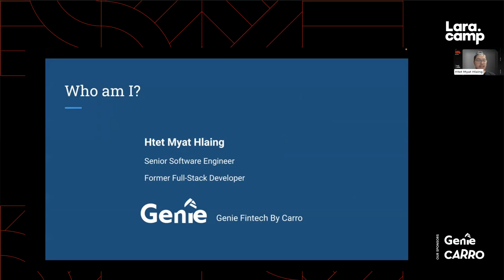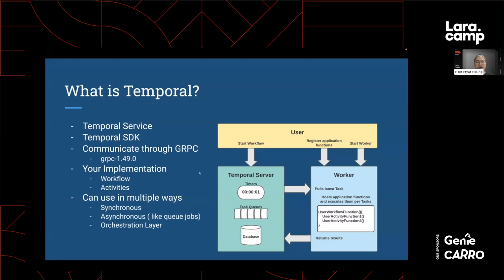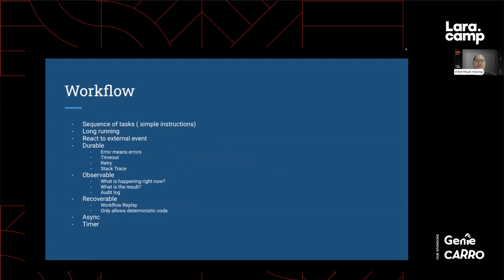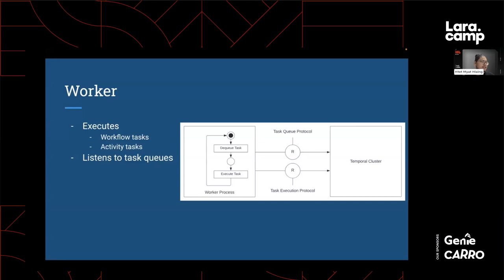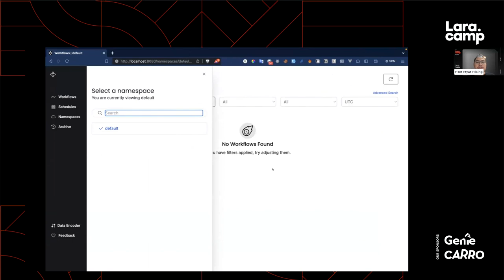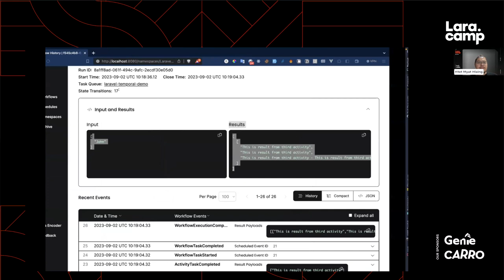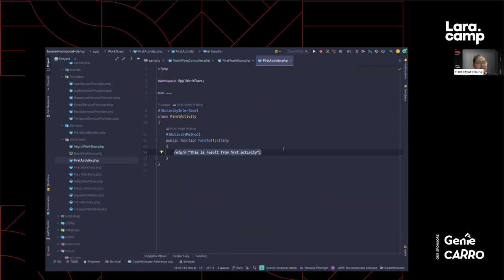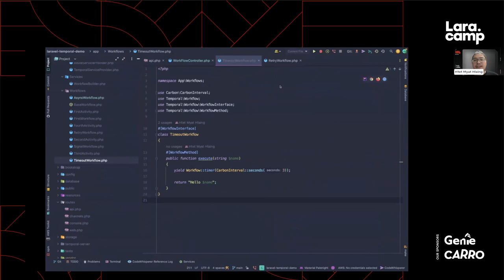Lara.camp 2023 - Htet Myat Hlaing - Path to Reliable Systems (temporal.io)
Myanmar 1st Virtual Laravel Conference (Lara.camp) has been hosted successfully on Sep 2, 2023.Future events will be announced @ lara.camp